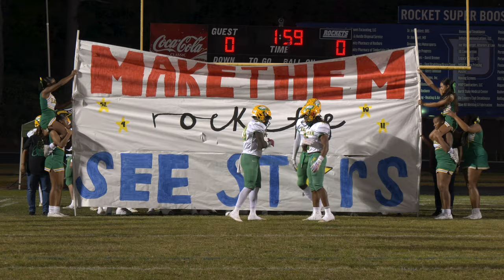Eastern Alamance Football 2023 Season Highlight Video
Eastern Alamance finished the 2023 season with a record of 8-3